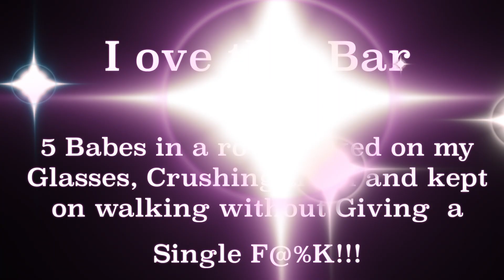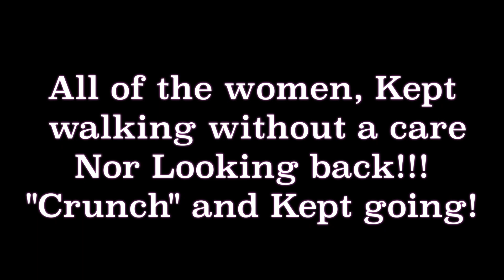I Love this Bar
withIn the Last 10 visits to this bar, 5 women have waked on my glasses crushing them and Not giving a single care!!! This is so Awesome!!!